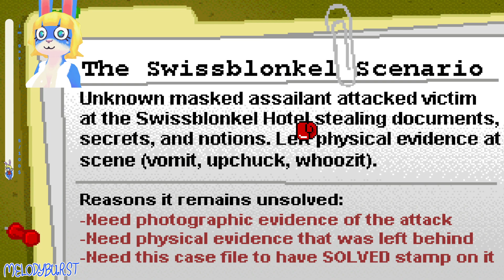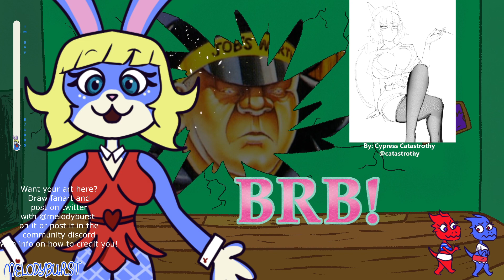Dangeresque: The Roomisode Triungulate FULL PLAYTHROUGH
Hello Everybunny! I'm Melodyburst! I'm a little bunny demon vtuber who LOVES to entertain! Please enjoy vods, clips and original content on my channel, ok? There's ALWAYS more where that comes from!~

Join Strong Bad, Couch Z and all of the other characters. Just kidding they aren't in this this is a DANGERESQUE game :)